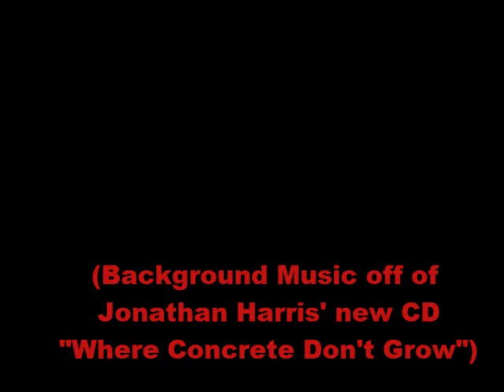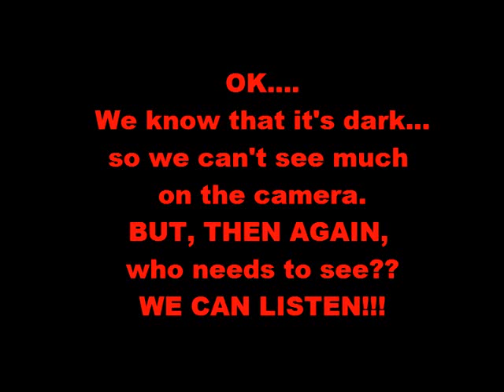Jonathan Harris - Home Grown Country II Concert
Live concert footage of Nashville country music recording artist Jonathan Harris performing at the Home Grown Country II Concert at the SWW Fair in Lewis County, Washington.